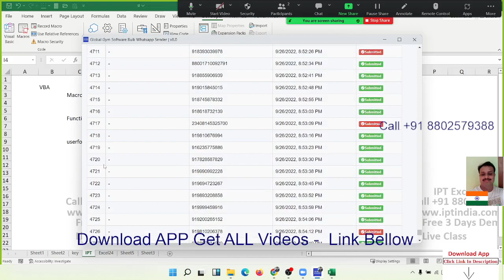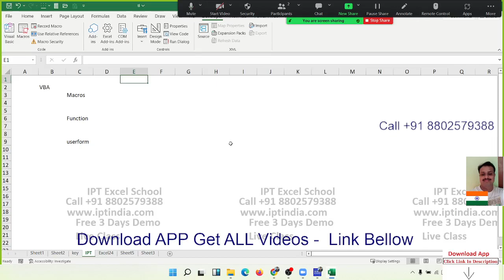Excel VBA Macros Programming in hindi